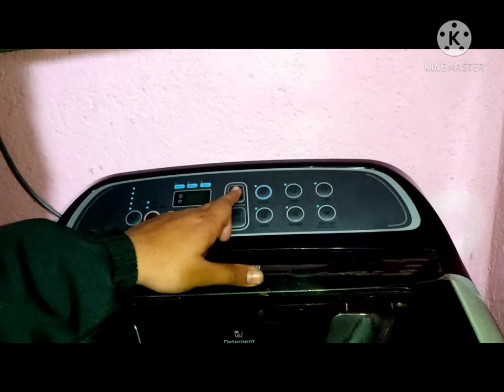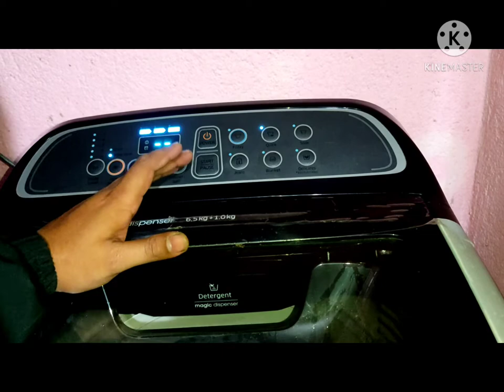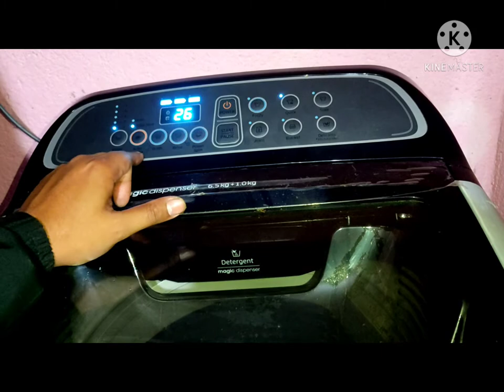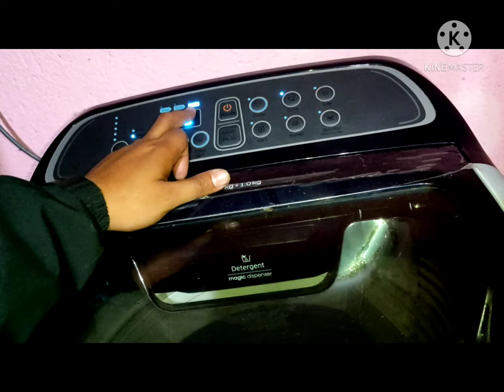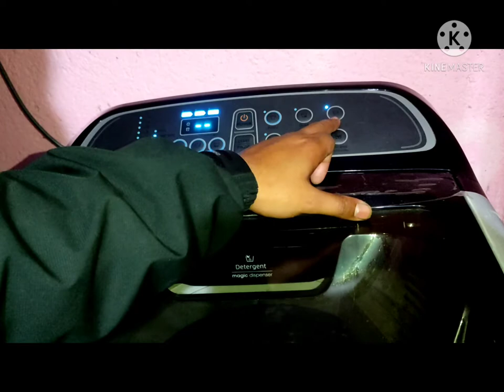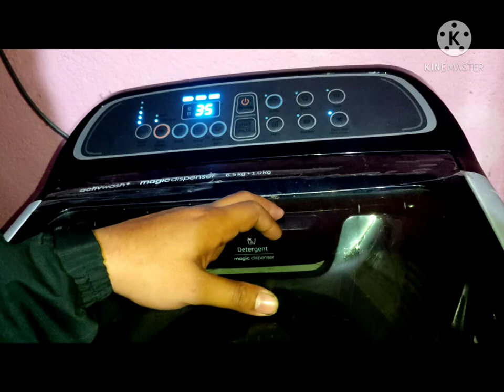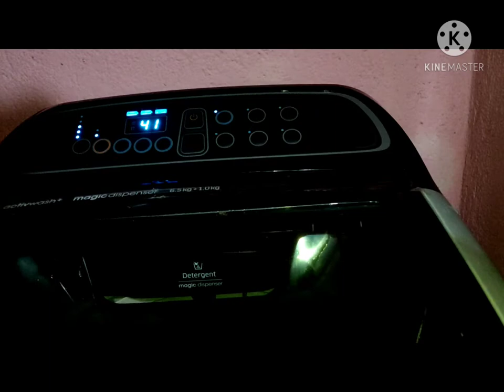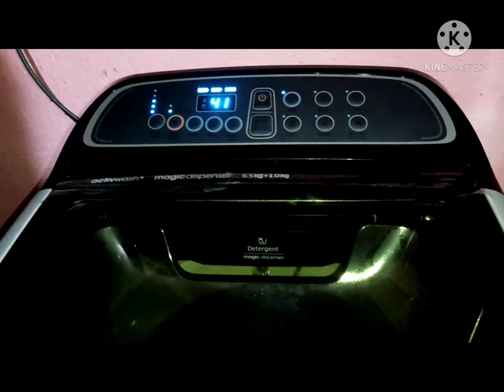WA65N4570FM/TL FULLY AUTOMATIC SAMSUNG TOPLOAD MODEL DEMO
FULLY AUTOMATIC TOPLOAD MODEL DEMO.                                                              TO KNOW HOW TO USE ALL PROGRAM .                                                                                                                       MODEL-WA65N4570FM/TL